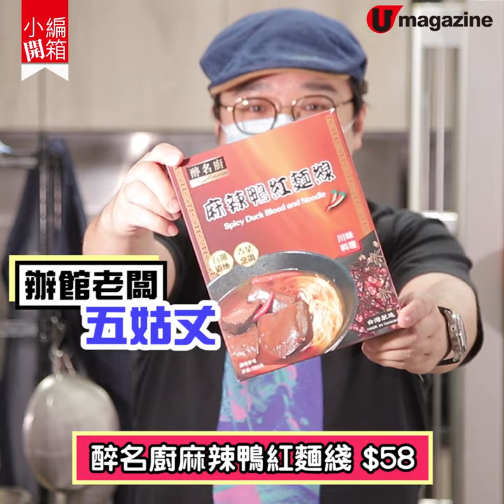【小編開箱】網上辦館 抵買辣麵罐頭鮑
呢間網上辦館有多款即食辣麵賣，最吸引係麻辣鴨血麵線，有 4 大嚿鴨血，飽到呢 ~ 另外仲有麻辣牛肉、水煮牛肉麵同杯裝酸辣粉，幾款辣麵價錢都比坊間便宜啲。記得搶埋限時優惠，一罐一隻嘅鮑魚 $92 咋，用嚟配辣麵做宵夜，夠晒囂！

【info】
伍壹辦館
購買方法：可於「伍壹辦館」fb Inbox 查詢及訂購
全方位緊貼《U Magazine》社交平台